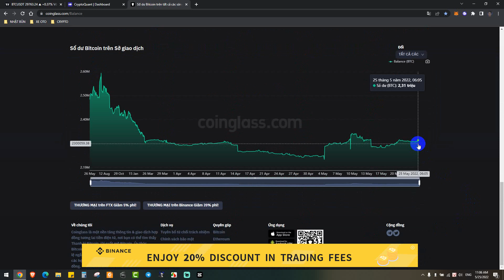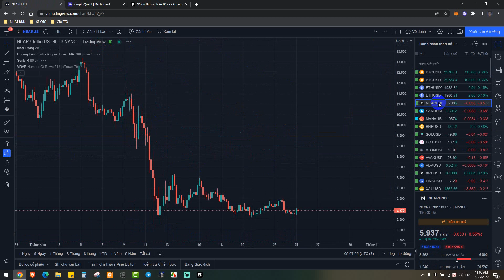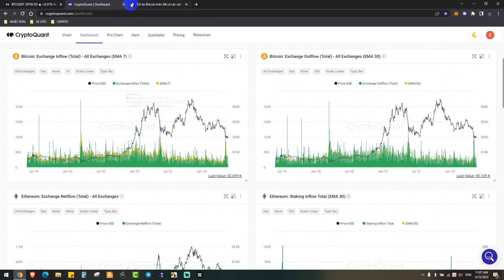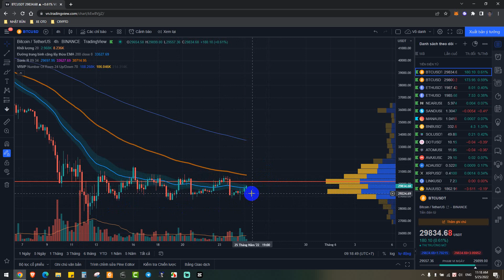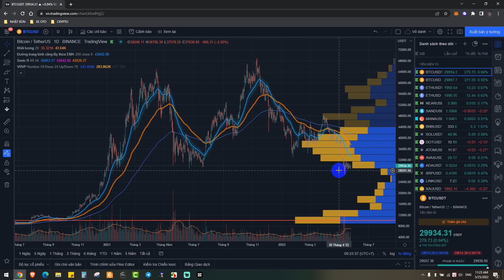Bitcoin Vẫn Có Thể Uptrend - Dòng Tiền Ngắn Hạn Sẽ Sớm Quay Trở Lại